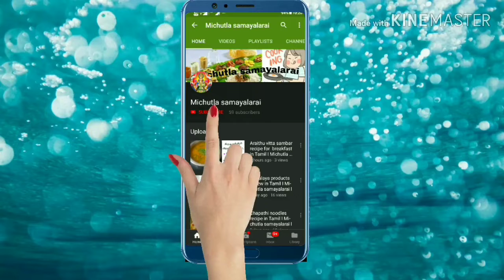Kara kuzhi paniyaram (கார குழி பணியாரம்) recipe in Tamil l Michutla samayalarai l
Today I am going to prepare Kara kuzhi paniyaram (கார குழி பணியாரம்)  recipe in Tamil l Michutla samayalarai l